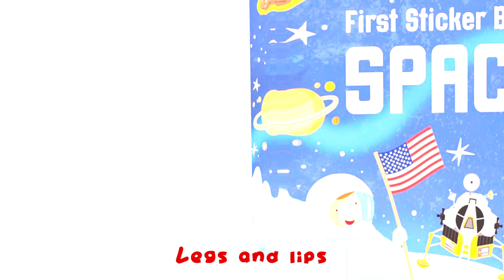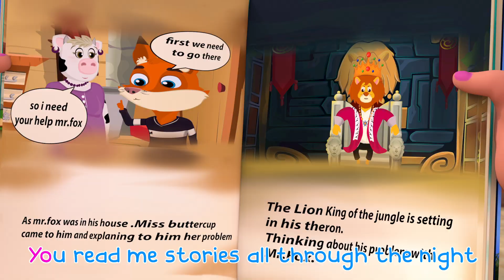Let's Play Head, Shoulders Knees & Toes + Grannie | Nursery Rhymes & Kids Song - Bus Cartoon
"Head, Shoulders, Knees & Toes" is a delightful and interactive children's song that engages young learners in a fun and educational way. The song invites kids to sing along while touching their head, shoulders, knees, and toes in rhythm with the music. It's a playful and engaging way for children to learn about different parts of their body and develop coordination. With its catchy melody and simple lyrics, "Head, Shoulders, Knees & Toes" not only promotes physical activity but also helps children in language development and memorization. This classic song is a great tool for early childhood education, combining music, movement, and learning in an enjoyable package.

Lyrics :
head
shoulders
head
shoulders
and eyes and ears
and mouth and nose
head
shoulders

ankles
elbows
feet and seat
feet and seat
ankles
elbows
feet and seat
feet and seat
and hair and hips
and chin and cheeks
ankles
elbows
feet and seat
feet and seat

feet and tummies
arms and chins
arms and chins
feet and tummies
arms and chins
arms and chins
and mouth and shins
feet and tummies
arms and chins
arms and chins

hands and fingers
legs and lips
legs and lips
hands and fingers
legs and lips
legs and lips
and mouth and hips
hands and fingers
legs and lips
legs and lips

head
shoulders
head
shoulders
head
shoulders

Welcome to "Bus Cartoon After School Club," a fun-filled channel where children's songs come to life! We offer a delightful mix of colorful animations, catchy tunes, and educational content for kids of all ages. Join us on a musical journey filled with laughter, learning, and adventure. From classic nursery rhymes to exciting new compositions, we create a space for children to explore, sing, dance, and have fun while learning life lessons. Our mission is to spark their imagination and foster a love for music and education. Hop on board for an exciting musical adventure!